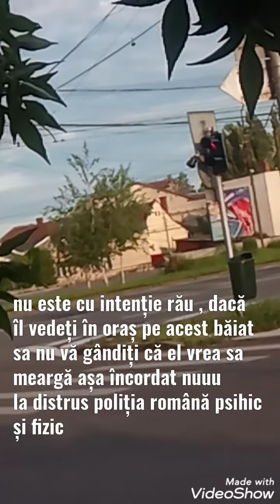L-ați distrus pe viață pe acest tânăr din Oradea , poliția română să vă fie rușine !!🤬🖕😥😥😥😥😥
Polița din oradea